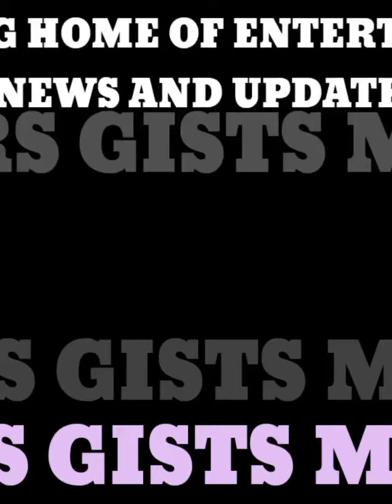THE F!GHT BETWEEN CARTER EFE AND OLUWADOLLAR